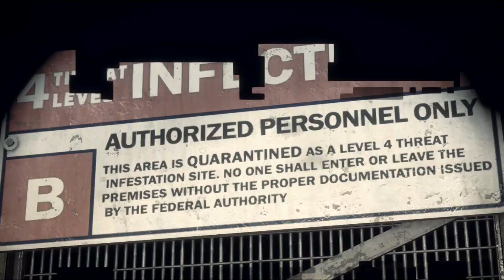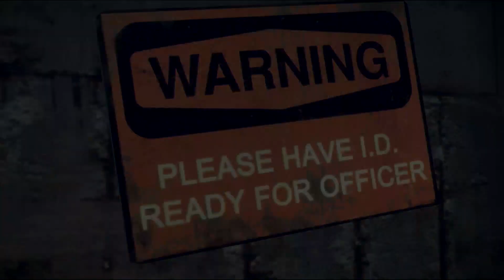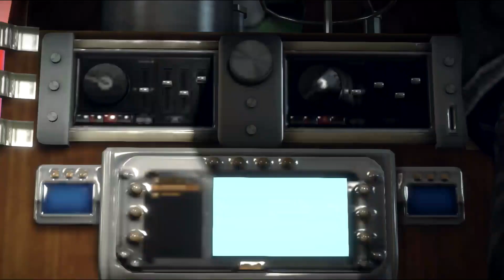My Favorite Game Ever) Dead Rising 3 #1😘😁😄😃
I love this game and hope you will to welcome to dead rising 3